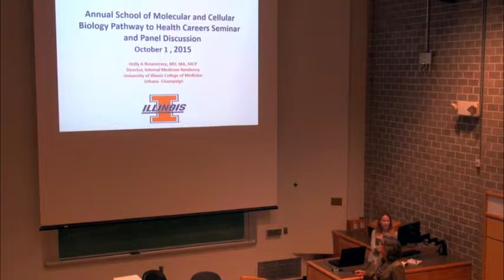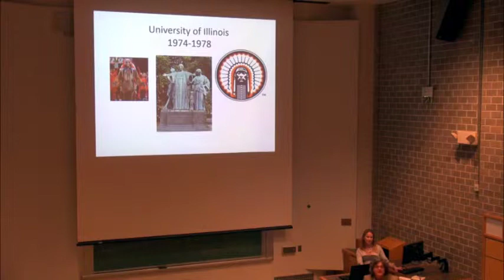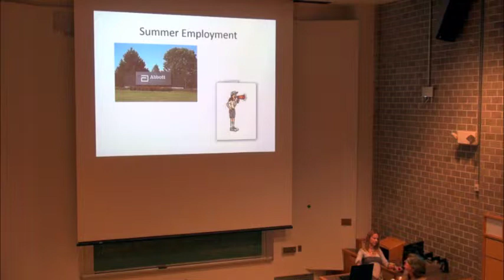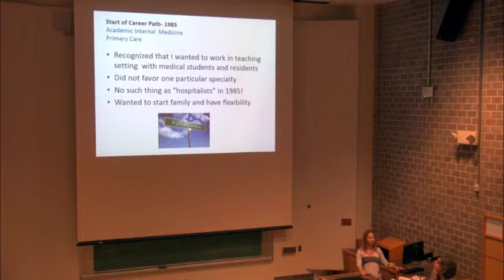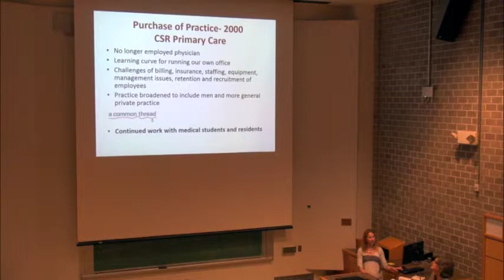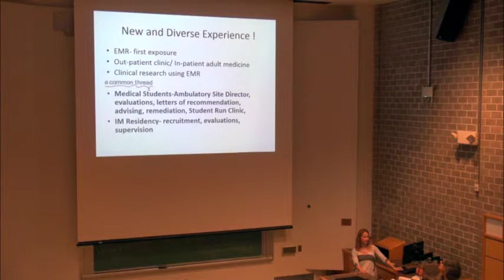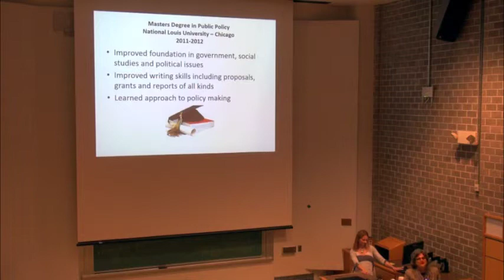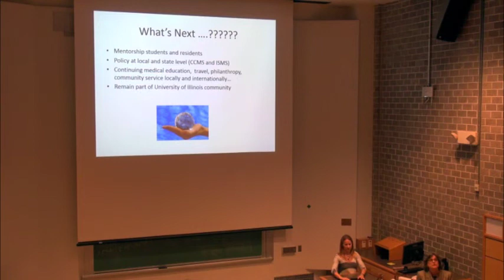Pathway to Health Careers 2015: Dr. Holly Rosencranz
Dr. Holly Rosencranz, Director of Internal Medicine Residency Program at UIUC discusses her pathway to becoming a doctor.